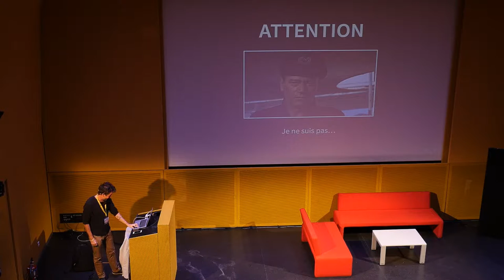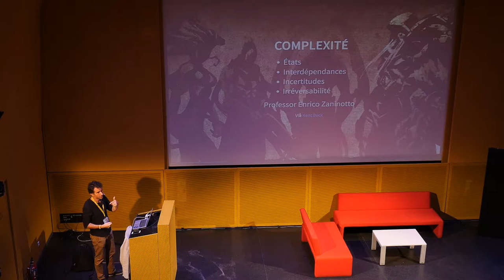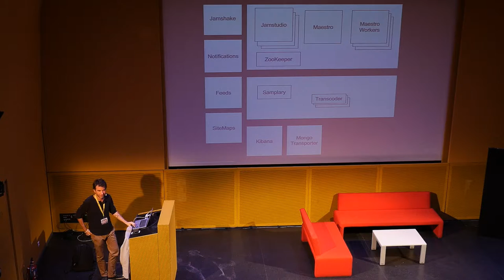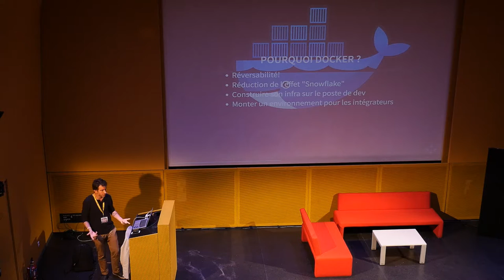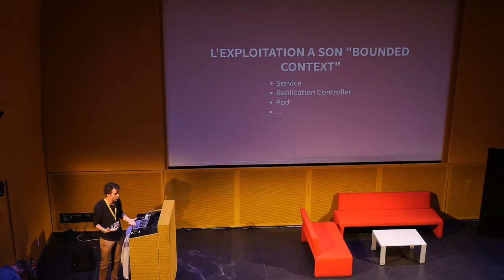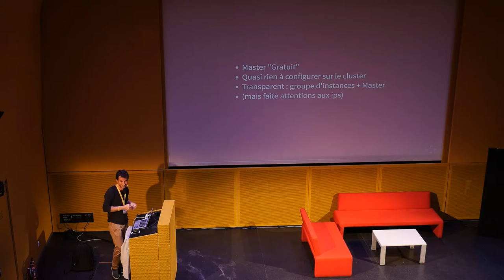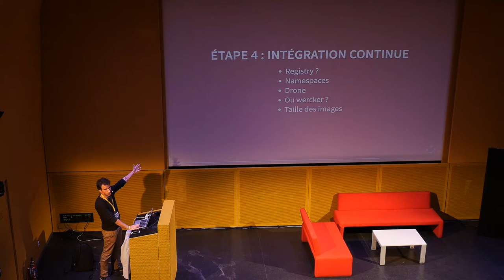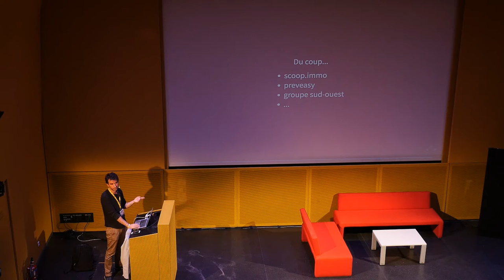Jean-Baptiste Dusseaut - One year inside the Kube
[FR] Watch Jean-Baptiste Dusseaut's talk : "One year inside the Kube" for TIAD 2016.As developers, we often don’t want to deal with, or even hear about, how our softwares are hosted and managed. Yet, in my career, I acted as the CTO of several startups and whether I liked or not, I I had to stop tinkering, and start to extend to my servers the same principles I use in my code : reducing accidental complexity.

Base on our work on Jamshake.com, I’ll try to explain our path to Kubernetes on GKE, with its joys, its pains, and its happy end (so far). As developers, we often don’t want to deal with, or even hear about, how our softwares are hosted and managed. Yet, in my career, I acted as the CTO of several startups and whether I liked or not, I I had to stop tinkering, and start to extend to my servers the same principles I use in my code : reducing accidental complexity.

Base on our work on Jamshake.com, I’ll try to explain our path to Kubernetes on GKE, with its joys, its pains, and its happy end (so far).